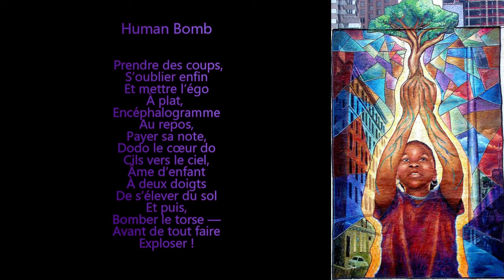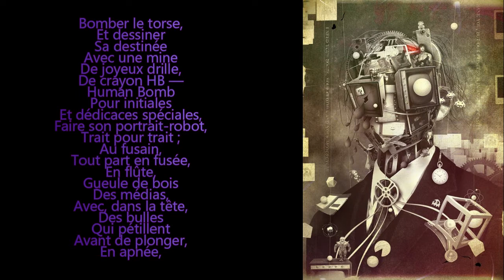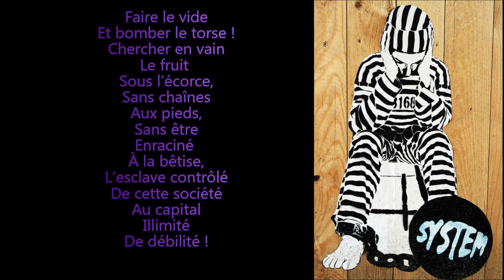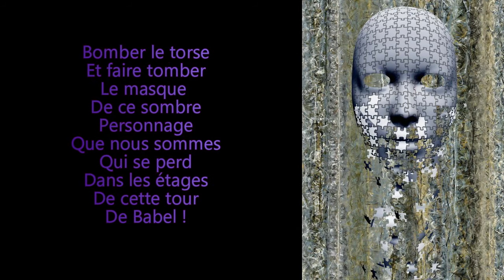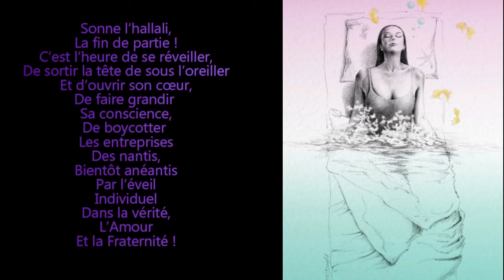Human Bomb (L'humeur de L'Emerveilleur Vol 1 - slam) Interprétation et Musique de Valérie SANCHEZ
ERRATUM : Lire LE CORPS d'élite masqué et cravaté :)))

Chères Toutes, Chers Tous,

Vidéo-slam atomique de L'Humeur de L’Émerveilleur,
d'un nouveau genre,
avec une interprétation et une composition musicale,
tissées avec du fil d'Art cosmique,
de Valérie SANCHEZ

qui m'a fait la joie de prendre ce texte à bras le corps !

Merci à Elle pour cette Co-Création et Belle découverte à Vous !

Avec Humour et Cœur,